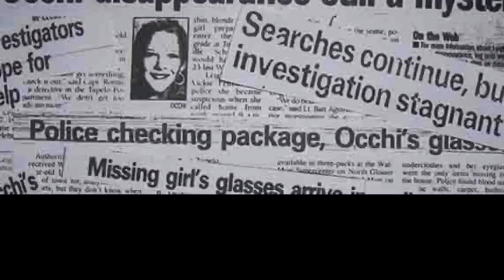INSANE DISAPPEARANCES‼️ Madeline McCann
If you have an open mind this is the place to be.  Join me, become intrigued as I case-read the four hundred and eleven baffling unsolved cases of hundreds of random people from clusters all over the globe who mysteriously vanish without a trace and are either never seen again or found hundreds of miles away from their last known location; deceased under weird circumstances.  Today's Case-Read is about Madeline McCann.